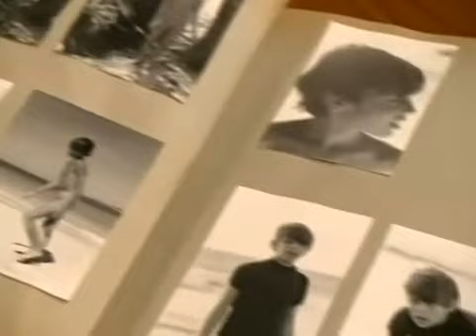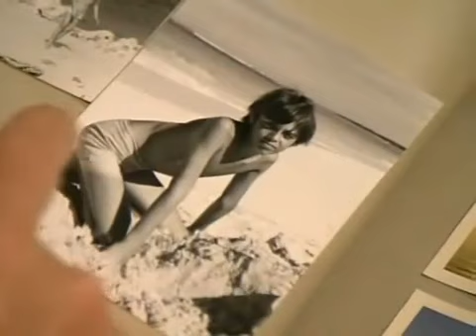Dr. Lester Grinspoon Professor Emeritus at Harvard Medical School